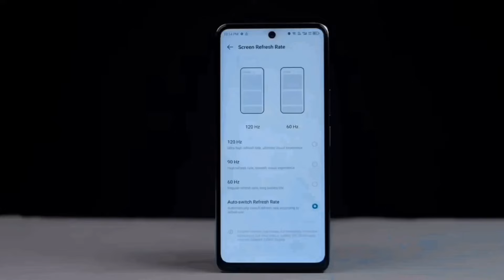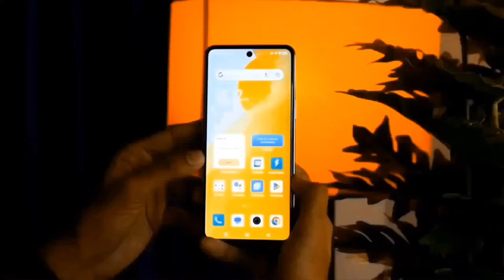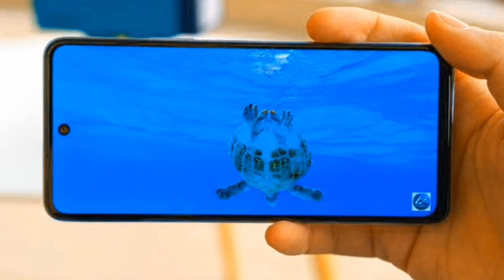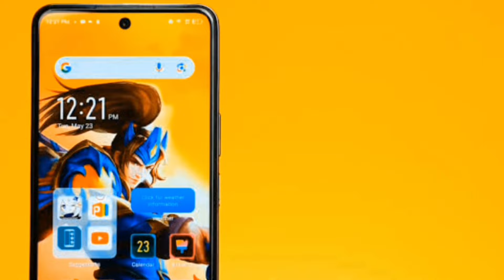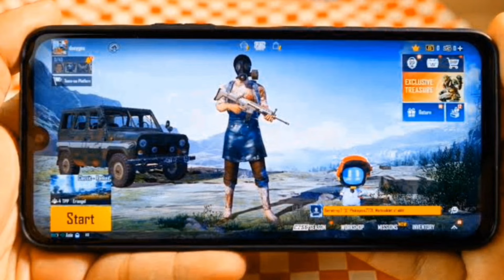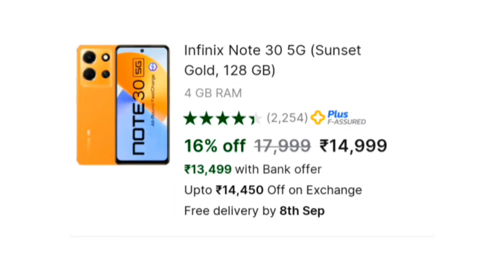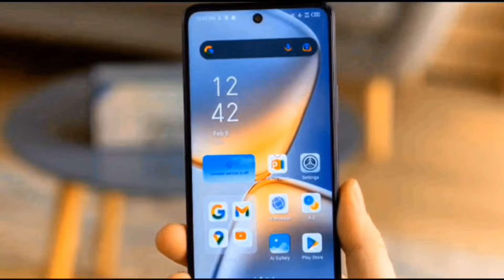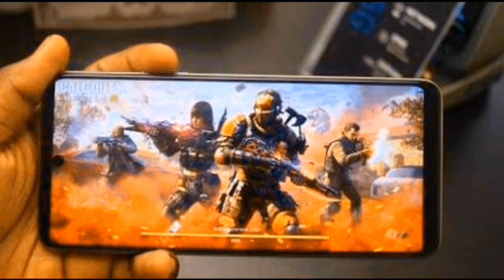Top 4 infinix best phone under 15000 in 2024 | best infinix phone under 15000 5g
MY GEARS :-